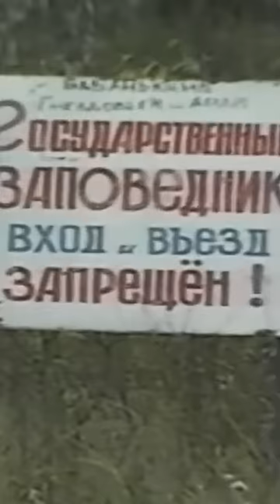Чернобыль, который скрыли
Друзья, про какие ядерные катастрофы вы слышали? Все, конечно, знают про Чернобыль и Фукусиму. Эти две аварии на атомных станциях считаются самыми крупными и страшными в истории. Про них снимаются сериалы и документальные фильмы, делаются видеоигры. Они у всех на слуху. А вот про третью самую крупную ядерную катастрофу мало кто слышал.

Ее 30 лет скрывали от людей, да и сейчас пытаются замалчивать. Речь про аварию на химкомбинате «Маяк». Ее еще знают как Кыштымскую аварию.

Решение строить на Урале завод для производства плутония для атомной бомбы было принято еще до окончания Второй Мировой войны. Строить его решили в закрытом городе Челябинск-40 на Урале. Сейчас этот город называется Озерск.

На заводе был построен едва ли не первый в Евразии ядерный уран-графитовый реактор. На проектную мощность реактор вышел летом 1948 года.

Для своего времени “Маяк” был заводом уникальным. Ни у кого в СССР не было опыта подобной работы, а потому ошибки там были неизбежны.

Как пишет профессор химии и исследователь ядерных аварий в СССР Игорь Бекман, первая авария на заводе произошла в первые же сутки полноценной работы реактора из-за нехватки охлаждающей воды в одном из каналов. Тогда реактор просто остановили. Но вскоре случилась и следующая авария. Ее решили ликвидировать, не выключая реактор. В результате, рабочие были облучены. В дальнейшем, аварии разной степень тяжести происходили в 51-м, 54-м и начале 57-го года.

Какое-то время аварии на “Маяке” были не особо масштабными и угрожали только его сотрудникам. Самая большая авария произошла потому, что вышла из строя система охлаждения в хранилище радиоактивных отходов.

В результате перегрева вода испарилась, жидкие отходы высохли и стали твердыми и произошел химический взрыв. Взорвалась банка, в которой было 256 кубометров жидких отходов. К моменту взрыва они уже высохли, а их общий   вес оценивают в 70-80 тонн. Взрыв был такой сильный, что крышку хранилища весом в 160 тонн отбросило на 25 метров.

90% всех выбросов вскоре осело на территории вокруг завода в виде осадков. Но оставшиеся 10%  попали в атмосферу, образовали облако и затем выпали на протяжении 350 километров от места взрыва. Так образовался Восточно-Уральский радиоактивный след.

Как я уже говорил, аварию на «Маяке» держали в секрете около 40 лет, практически до самого распада советского союза. Тогда даже придумывали всякие небылицы, чтобы скрыть правду. Например, через неделю после взрыва газета «Челябинский рабочий» заявила, что вызванное им свечение это на самом деле северное сияние.

Правда, в 90-е годы никто не смог сдержать самую необычную историю, связанную с «Маяком». Речь про Кыштымского карлика, также известного как Алёшенька.

Это антропоморфное существо неизвестного происхождения, которое в мае 1996 году под Кыштымом нашла местная пенсионерка. По словам самой пенсионерки, Тамары Просвириной, изначально Алёшенька был живым и она оставила его жить у себя дома. Женщина рассказывала об этом соседям по деревне, но так как она состояла на учете у психиатра, ей никто не верил. Подтвердить, что Алёшенька был живым, смогла только её невестка.

Примерно в августе-сентябре мумию Алёшеньки нашли у соседа Просвириной Владимира Нуртдинова. Он считал, что это тело инопланентянина, и заявил, что нашел его уже высохшим в доме пенсионерки. Он сам удалил из тела внутренности и промыл его спиртом. Тело было изъято, но ни разу не было как следует изучено. Однако те эксперты, кто все-таки видел Алёшеньку, назвали его результатом выкидыша на пятом-шестом месяце беременности. Плод подвергся мутации, которые встречались в окрестностях Кыштыма после аварии на «Маяке».

Вот только на деле, это вряд ли была история чудесного обнаружения инопланетянина. Скорее это трагическая история о том, как безалаберность и наплевательское отношение к людям привели к мутации нерожденного ребёнка и выкидышу.